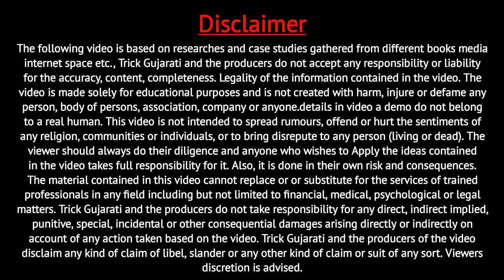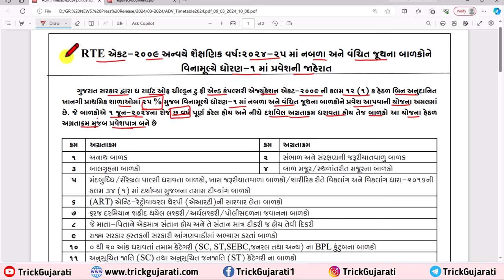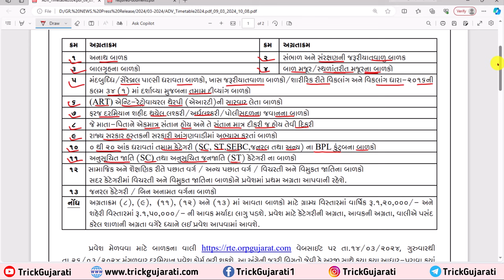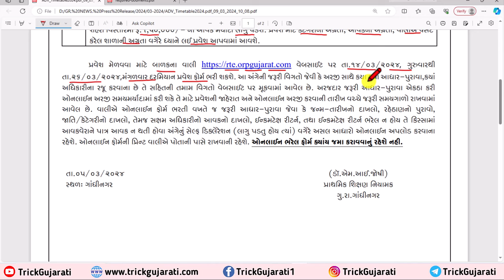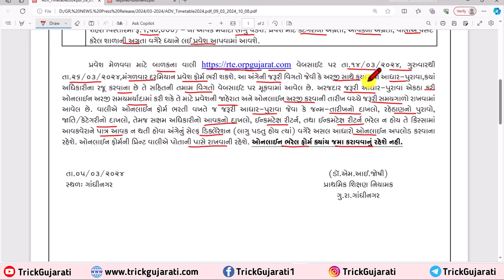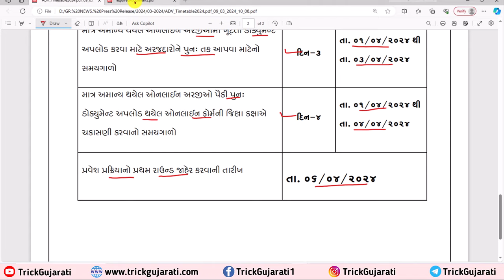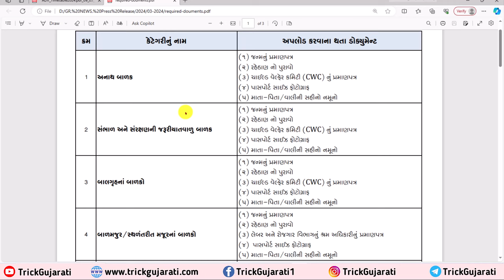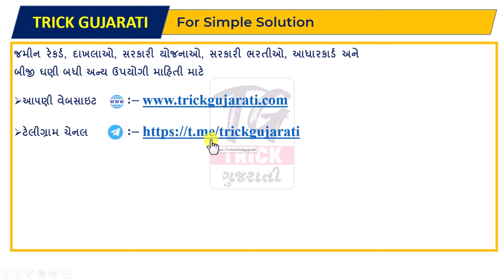RTE Admmision 2024-25 | Right to Education Admission Process | RTE Admmision Full Detail 2024-25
મિત્રો આ વિડયોમાં રાઈટ ટુ એજ્યુકેશન એક્ટ અંતર્ગત એડમિશન 2024-25 વિશે વિગતવાર માહિતી આપવામાં આવેલી છે